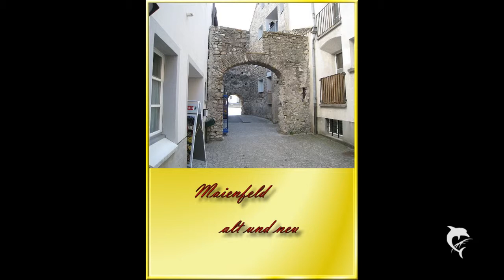Weitere Bilder aus der Region Ostschweiz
Mit Bildern von meinen Ausflügen